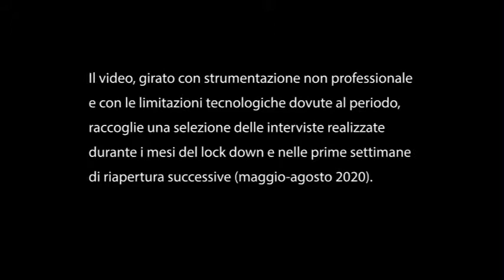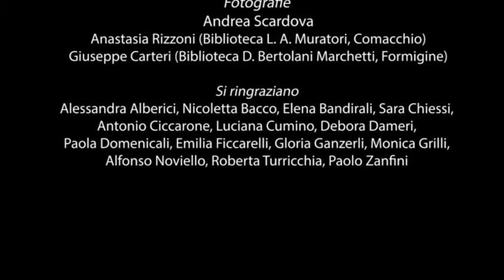il grande silenzio - Bibliopride2020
L'Istituto Beni Culturali della Regione Emilia-Romagna, in occasione di "Bibliopride 2020" propone un video con interviste realizzate ai bibliotecari durante i mesi del lock down e nelle prime settimane di riapertura.
Il video "Il grande silenzio" è una delle iniziative organizzate dall'Osservatorio dei beni e degli istituti culturali di IBC-RER a seguito dell'evento pandemico ed è parte del libro bianco che l'Istituto Beni Culturali sta elaborando come analisi sull'impatto del Covid in ambito bibliotecario. Il video vuole essere un piccolo riconoscimento ai bibliotecari della nostra regione e alle loro straordinarie capacità di resilienza e creatività. (grazie a IBC-RER)